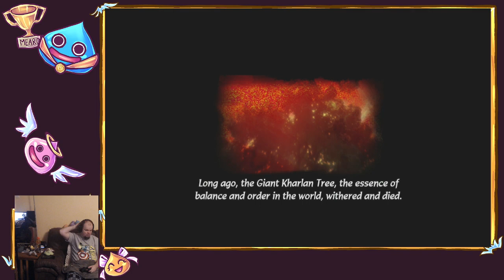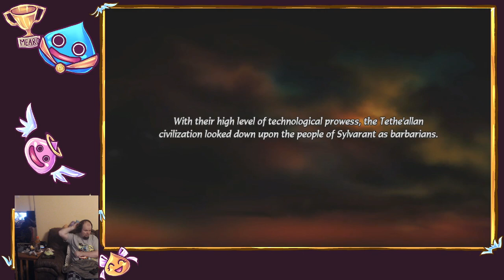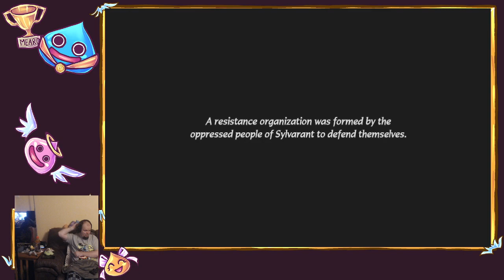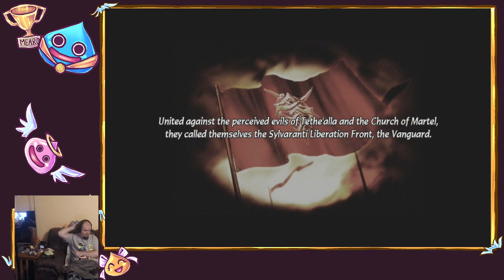Tales of Symphonia: Dawn of the New World - 1 - World in Flames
At the end of the first game, the World was regenerated with both Tethe'alla and Sylvarant being merged back into one whole world. Well, apparently the people of the two worlds didn't get the "don't hate" memo. We get introduced to our new main character and also a glimpse into some mysteries.